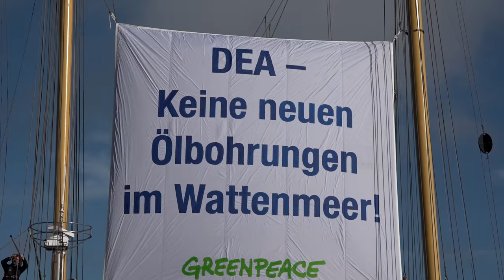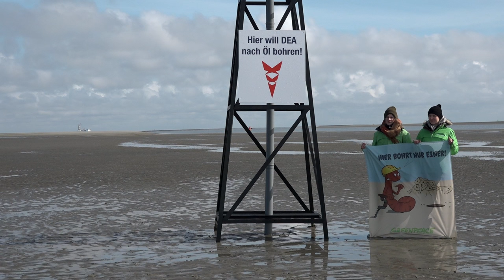Schutz für das Wattenmeer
Das Wattenmeer der südlichen Nordsee ist weltweit einzigartig: Die Landschaft ist fest im Griff der Gezeiten – nicht Land, aber auch kein Meer. Im Spiel von Ebbe und Flut haben sich eine unverwechselbare Flora und Fauna gebildet. Dennoch will der Erdölkonzern Dea hier nach Öl bohren.